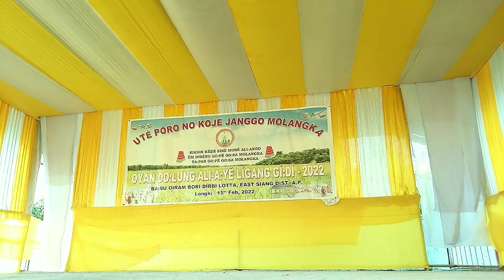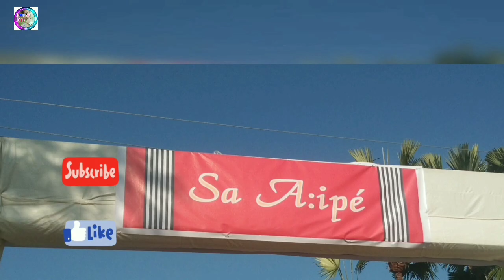MLA shri.Kaling moyong,Ninong Ering,ESD DC Tayi Taggu and all Zpm visiting Oyan mega Ligang festival